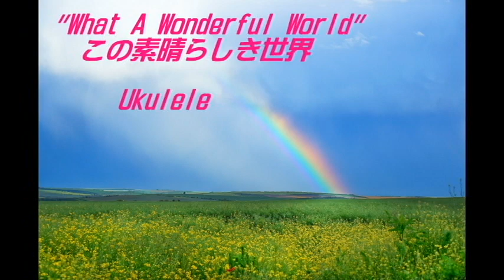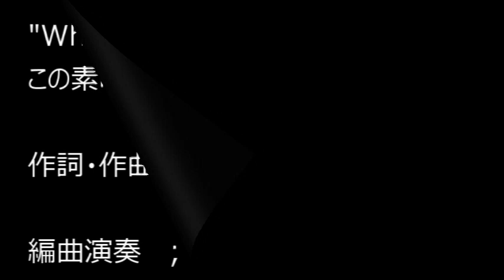この素晴らしき世界 "What a Wonderful World" Ukulele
ルイ・アームストロングが歌ったCMで有名ですが、
映画「グッドモーニング・ベトナム」のワンシーンで

バックに流れるのが忘れられません。

作詞作曲　；　Bob Thiele(George Douglass) & George David Weiss
ウクレレ編曲演奏　；　MUGEN

使用楽器　；　奏生　K. YAIRI